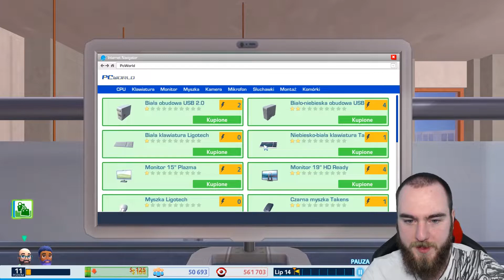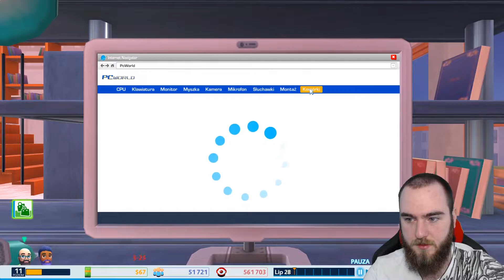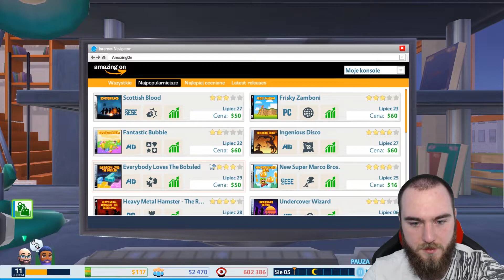Mój Film Zrobił 150K Wyświetleń | YouTubers Life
20 👍🏻 i od razu wjeżdża kolejny odcinek ! Do dzieła! 😁

Tempo wzrosło produkcja jak w fabryce! Czy to oznacza sukces?! 😁

       👥Koniecznie dołącz do nas na Discordzie👥
         (Wspaniała Społeczność i Powiadomienia)

                         ✉️Kontakt Biznesowy✉️
                      (Współpraca/Promocja Gry)